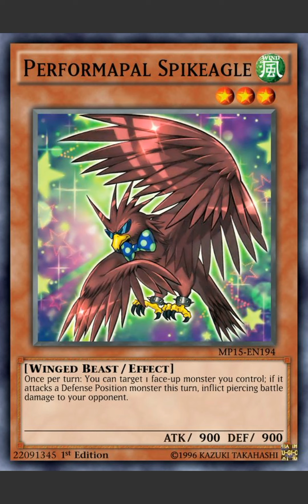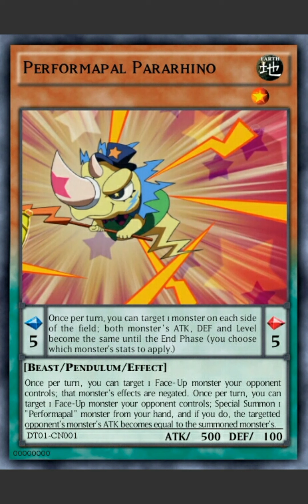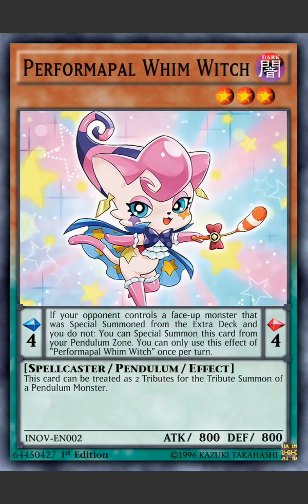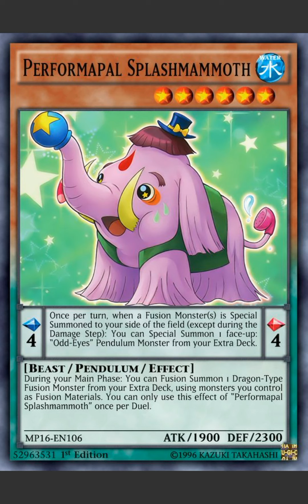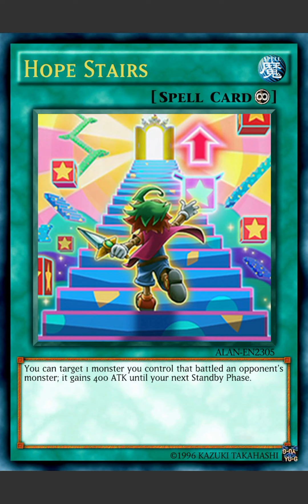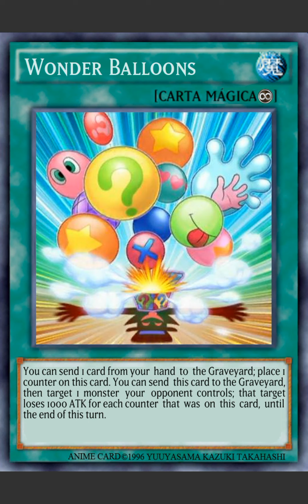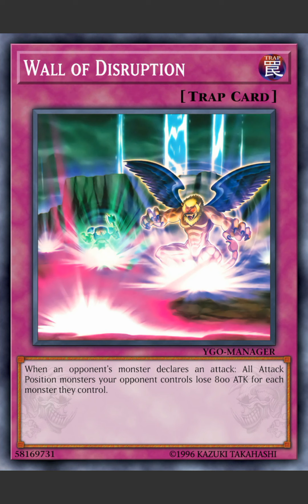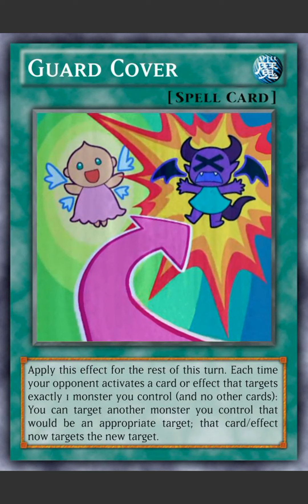YUYA SAKAKI DECK LIST